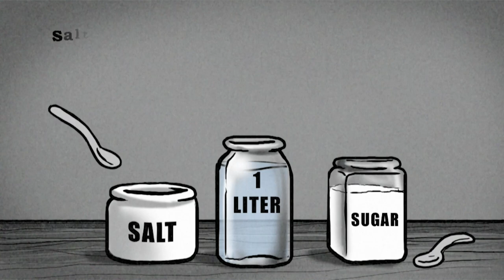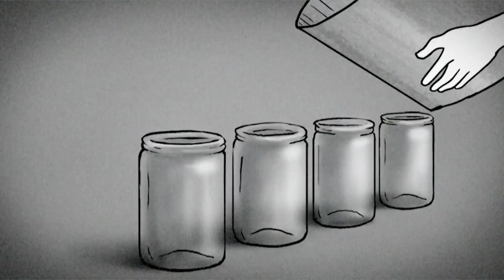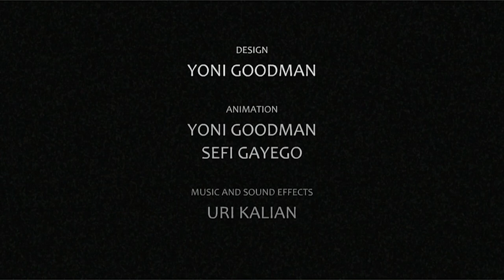The Story of Cholera: Dari